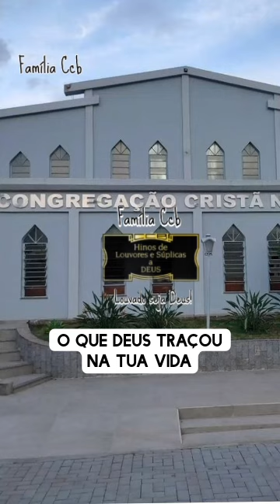3 de maio de 2024